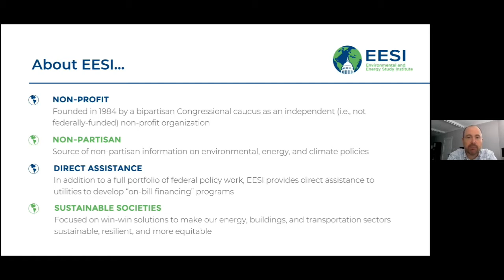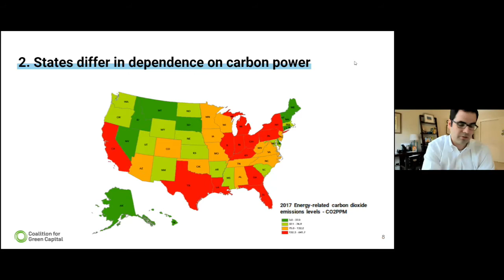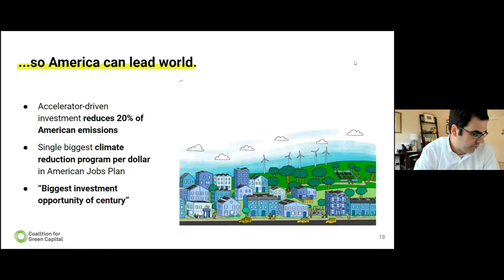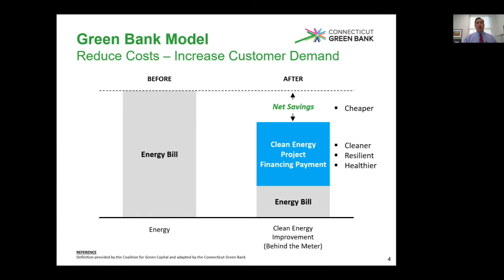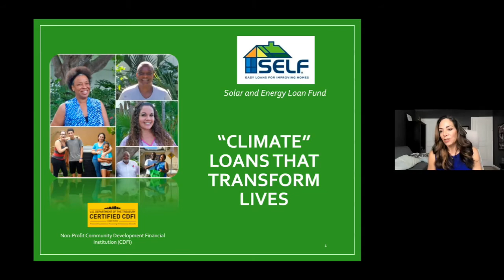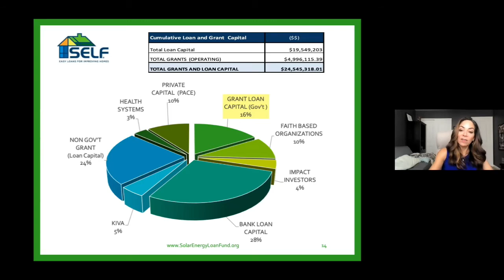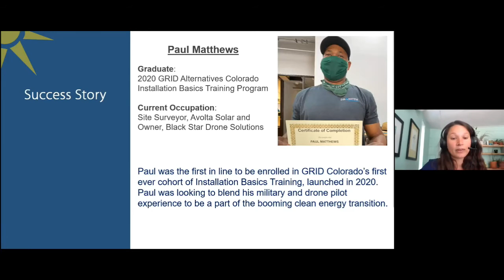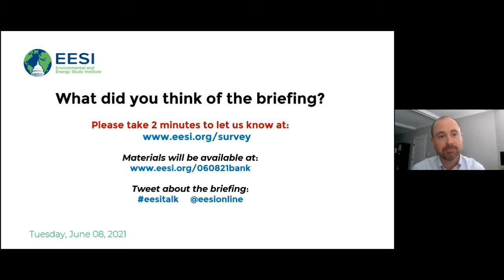Unlocking Capital For Climate Solutions: The Benefits of a National Climate Bank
The Environmental and Energy Study Institute (EESI) invites you view our briefing on how a national climate bank could deploy capital at scale to advance climate change solutions. Over 20 green banks currently exist in the United States, providing flexible and affordable financing for a wide range of clean energy projects that lower emissions and boost climate resilience. Because of their unique, mission-driven mandates to address social and environmental issues, these entities are well-positioned to provide targeted investments in rural areas, low- and moderate-income communities, and communities of color that are disproportionately affected by polluting facilities and climate change impacts and are often unable to access traditional funding sources.

This briefing explored the climate mitigation and adaptation benefits that would be unlocked by a national climate bank, building upon the experiences of successful green banks across the country. Panelists discussed how these investments would also create jobs and make climate solutions more affordable, accessible, and equitable.

TABLE OF CONTENTS:

00:00 - Start
06:30 - Jeffrey Schub, Executive Director, Coalition for Green Capital
23:39 - Bryan Garcia, President and CEO, Connecticut Green Bank
40:50 - Duanne Andrade, Chief Financial Officer, Solar Energy Loan Fund (SELF)
54:53 - Brittany Heller
Workforce & Community Engagement Manager, GRID Alternatives Colorado
01:04:50 - Q&A

Topics and Speakers:

Jeffrey Schub
Executive Director, Coalition for Green Capital

Bryan Garcia
President and CEO, Connecticut Green Bank

Duanne Andrade
Chief Financial Officer, Solar Energy Loan Fund (SELF)